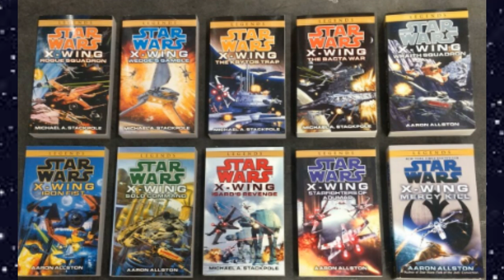Star Wars: X-Wing Isard's Revenge Review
I'm the Walrus Jedi and in this video I'll be talking about the book Star Wars: X-Wing Isard's Revenge by Michael A. Stackpole. This book is considered EU or Legends.

Timestamps:
00:00 Intro
00:42 Dramatis Personae
02:30 Isard's Revenge
04:53 What I Liked
05:16 What I Didn't Like
05:26 Rating & Conclusion